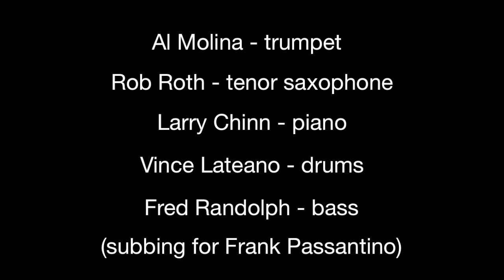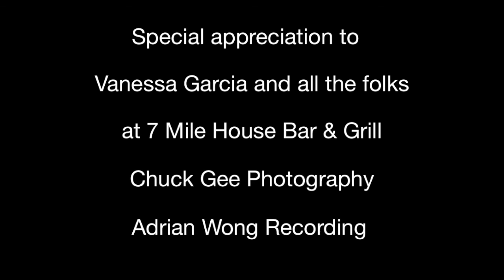Tippin' - Al Molina's Horace Silver Project @ 7 Mile House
Horace Silver - composer
Al Molina - trumpet, leader
Rob Roth - tenor saxophone
Larry Chinn - piano
Fred Randolph - bass
(subbing for Frank Passantino, pictured)
Vince Lateano - drums
Adrian Wong - recording
Chuck Gee - photography (September 8, 2009)
Special thanks to Vanessa Garcia and all the folks at 7 Mile House, Brisbane, California